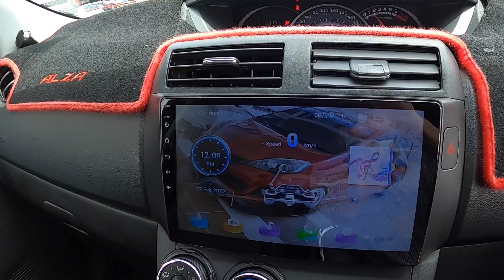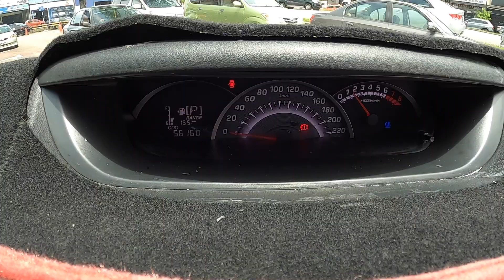PERODUA ALZA 1.5L ZV AV ADVANCED FACELIFT (A) TAHUN 2015 UNTUK DIJUAL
Perodua ALZA 1.5 ZV AV ADVANCED FACELIFT (A)

Seorang pemiliknya
100% kemalangan percuma
100% cat asal
Tahun yang dibuat 2015 reg 2015
DOHC 16 VALVE N-A VVT 1.5 Twin Cam
Automatik konvensional.
102 hp / 6000 rpm
136 NM / 4400 RPM
Face Lift Model Baru pada tahun 2015
Muka mengangkat depan dan belakang bumper
Face Lift Front Grille
Wajah mengangkat kepala dan lampu ekor
Bonet belakang mengangkat muka direka
Face Lift Interior Direka
Advance AV Body Kit dan Spoiler
Advance AV Logo Kulit Kerusi
Advance AV Kulit Gear tombol
Advance AV Kulit Steering Wheel dengan Kawalan Audio
Advance AV Touch Screen Player DVD
Advance AV bumbung monitor
Advance AV Reverse Camera
Advance AV GPS Navigator Sedia
Advance AV Body Strike Mount
Advance AV Door Visor
Advance AV melipat cermin sisi dengan isyarat giliran
Advance AV Sport Rim
ADVER AV ARM REST
Advance AV Carpet Mat
Advance AV 2 Bag Air
Advance AV ABS EBD Brake Assist
Advance Av Clear White LED Tail Lamp
Advance AV Projector Head Lamp
Lampu kabus AV Advance
Advance Av Hill Assist
Datang dengan jenama bumbung jenama taka
Datang dengan pendirian kotak bumbung
Isofix stereng
Kawalan iklim
Sambungan gigi biru
Kekunci Immobilizer Secure.
Datang dengan 2 set jarak jauh dan kunci
Lancar berjalan.
Baik disimpan
Interior dan Bahagian Luar Bersih
Enjin dan kotak gear berjalan dengan baik
Perkhidmatan pada masa

1.Jalan Rosmerah 2/3 ,Taman Johor Jaya ,81100 Johor Bahru,Johor.